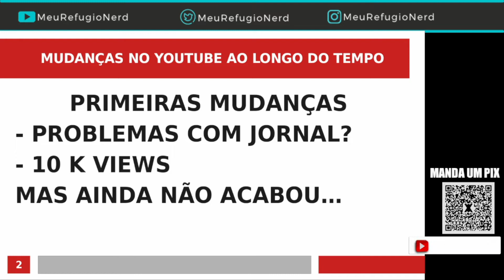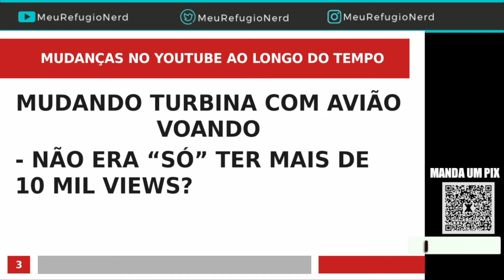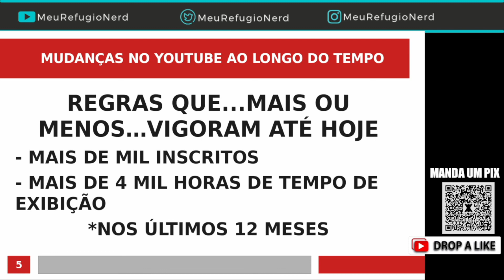MUDANÇAS NO YOUTUBE AO LONGO DO TEMPO | MEU REFÚGIO NERD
AFINAL DE CONTAS, O QUE É PRECISO FAZER PARA MONETIZAR UM CANAL NO YOUTUBE?
COMO ERA POUCO HÁ TEMPO ATRÁS? O QUE MUDOU? COMO POSSO ME PREPARAR PARA PODER FAZER PARTE DO PROGRAMA DE PARCERIAS DO YOUTUBE E FINALMENTE MONETIZAR O CANAL?
É DIFÍCIL? QUAIS AJUSTES PRECISO FAZER? QUAIS SÃO AS EXIGÊNCIAS? O QUE DEVO FAZER? O QUE DEVO EVITAR? SAIBA TUDO ISSO E MAIS UM POUCO NESSE VÍDEO.